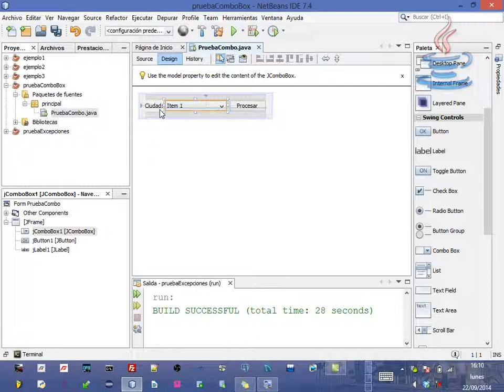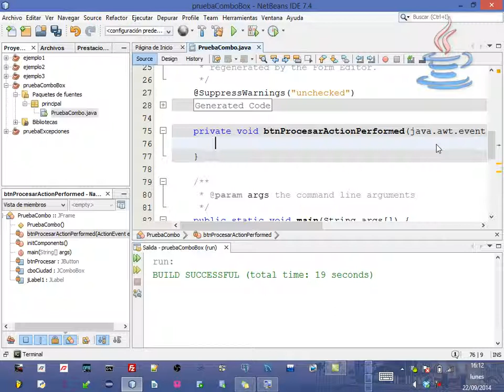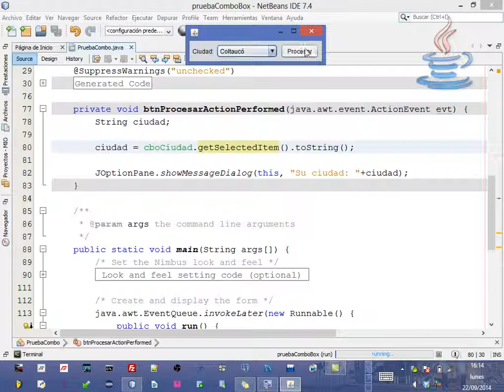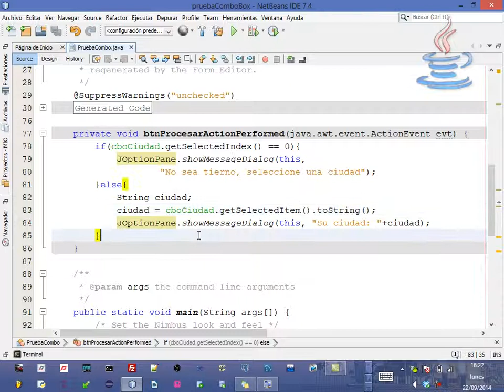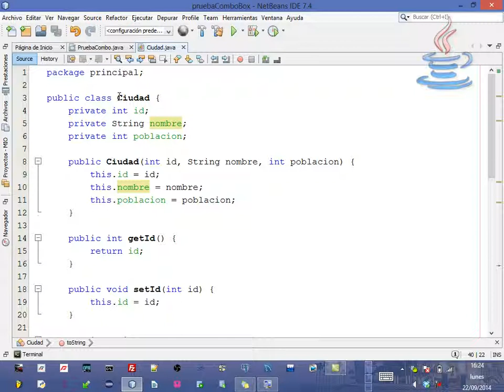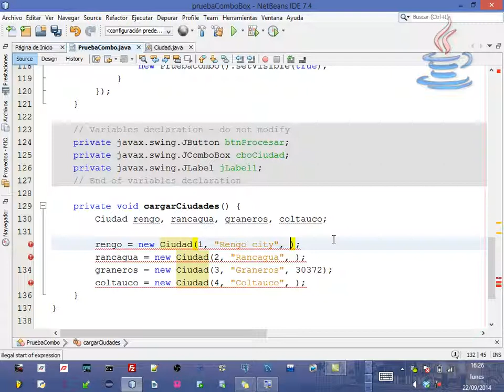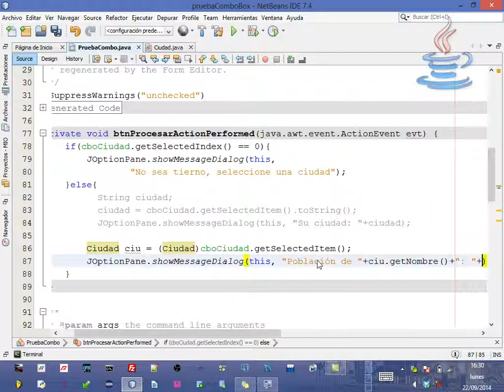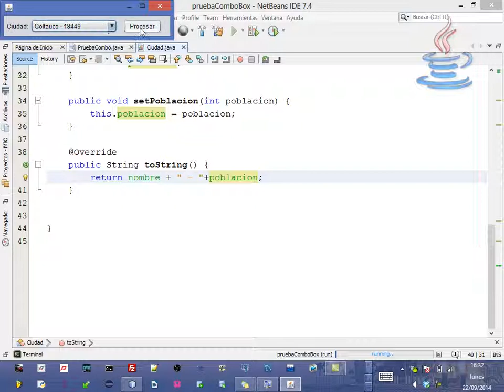[Clase en vivo] JComboBox en java [Con y sin objetos]